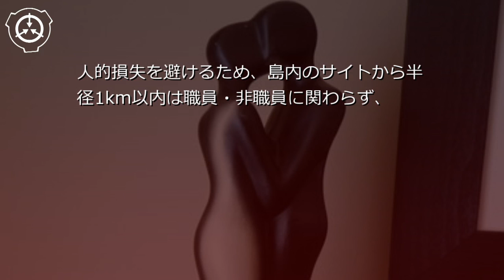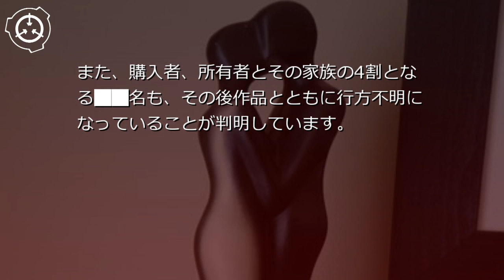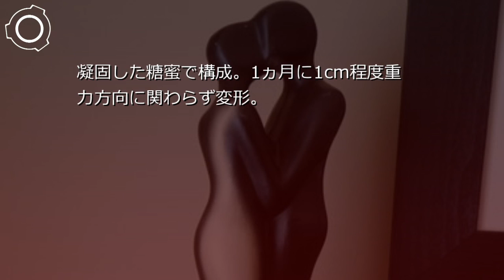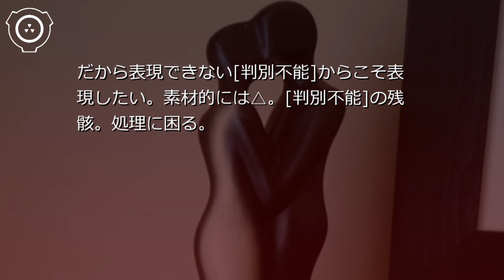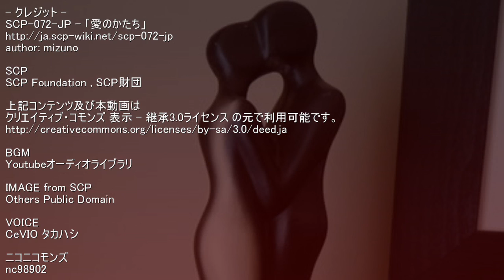SCP財団機密データ：SCP-072-JP - 「愛のかたち」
説明:SCP-072-JPは、黒色の御影石に類似した素材の高さ2.1m、重量およそ220kgの像で、2人の融合した人間を簡素化したようなデザインとなっています。前衛芸術家████████氏(後述)の作風と酷似しており、密接な関連性が推定されています。